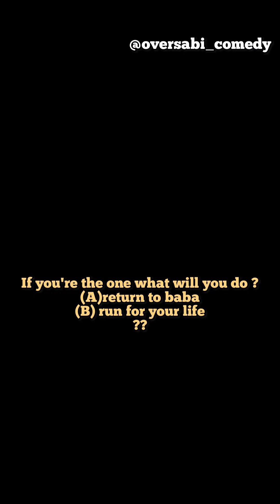The moral lesson in human life 🥹